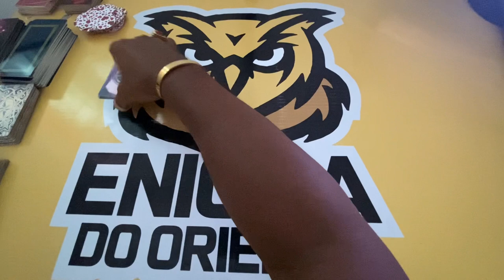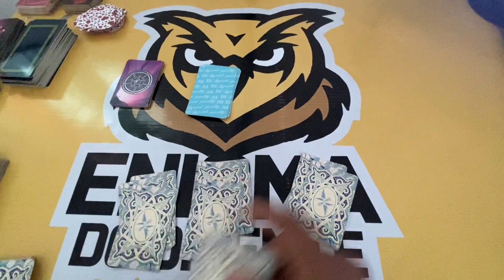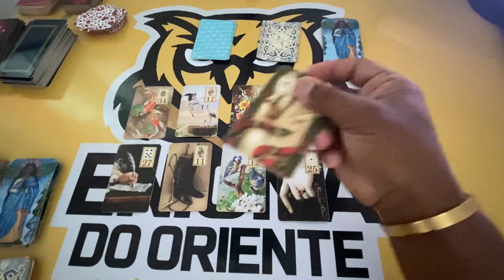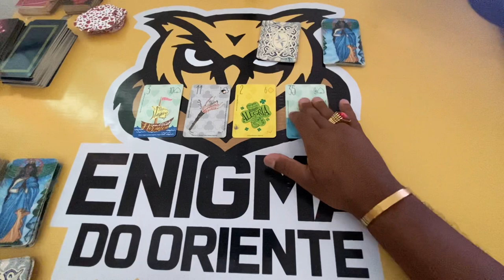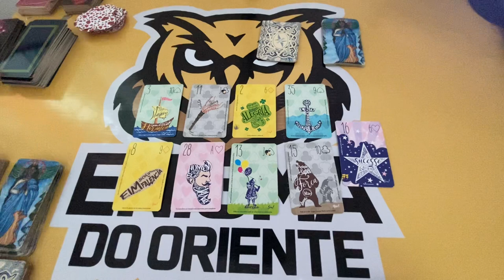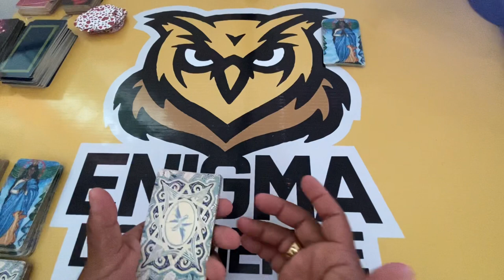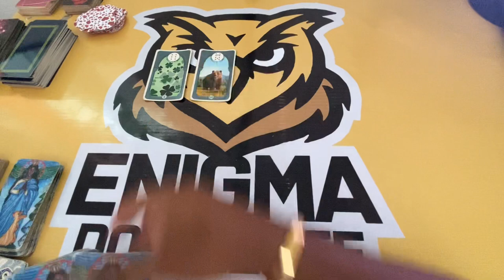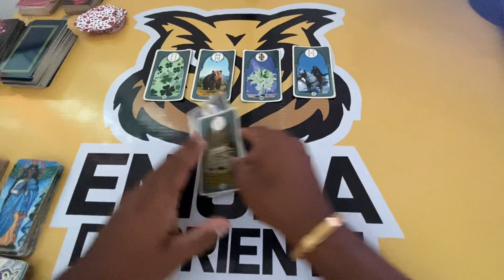ELE HOJE EM RELAÇÃO A VOCÊ! !!💘 [ Tarot Responde ] Tarô [Tarô ] Tarot